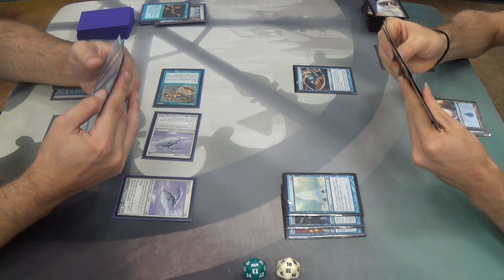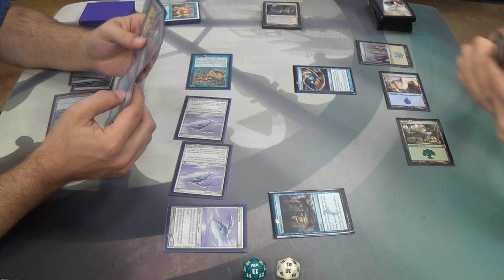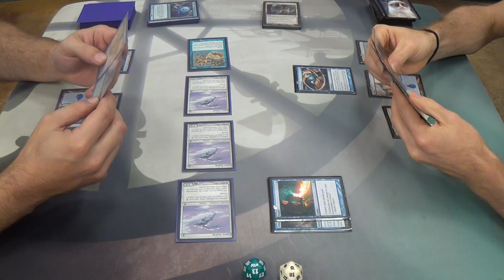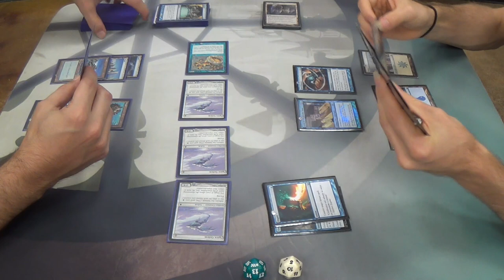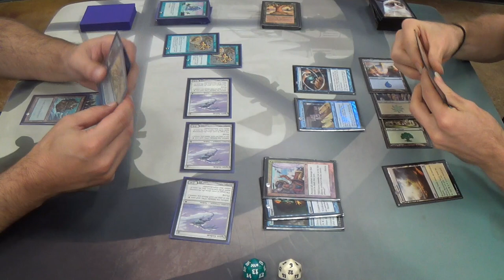Pauper Magic — Mono Blue Delver vs Bant Cruise Fog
Hey, Magic community on YouTube! I'm finally back (sickness and school), and for whatever reason, I just keep playing this deck… Even when I lose, I just enjoy the style of gameplay too much to have quit it before this filming.

In all seriousness, I actually just wanted to try out Treasure Cruise and see how it would fit in a deck that tends to play at least one spell per turn. Personally, I found three to be excellent in the deck.

Here's the decklist for you.
Win-Cons
4 Curse of the Bloody Tome
4 Jace's Erasure
Fogs
4 Dawn Charm
4 Ethereal Haze
1 Fog
4 Holy Day
4 Moment's Peace
Draws
4 Brainstorm
4 Gush
4 Thought Scour
3 Treasure Cruise
Lands
4 Evolving Wilds
1 Forest
6 Island
1 Plains
4 Selesnya Guildgate
4 Terramorhic Expanse
Sideboard
1 Capsize
4 Circle of Protection: Red
4 Counterspell
3 Dispel
1 Miscalculation
2 Naturalize